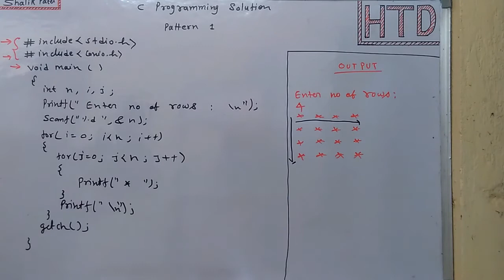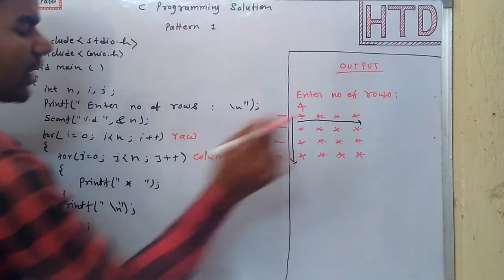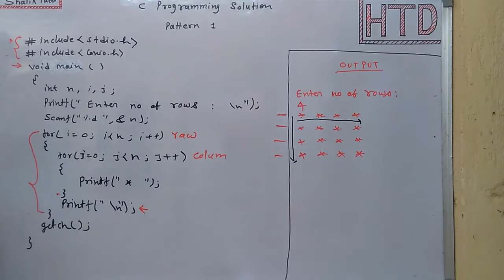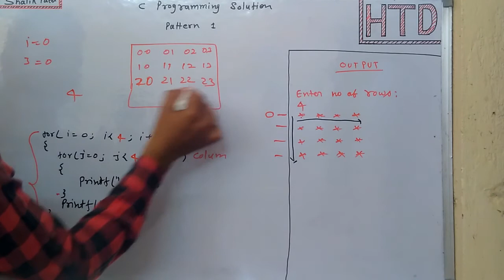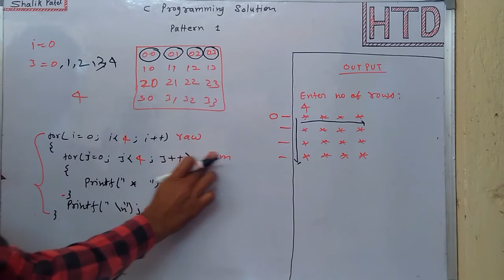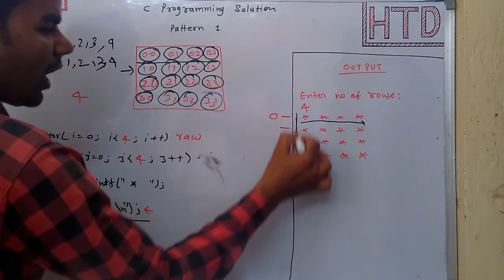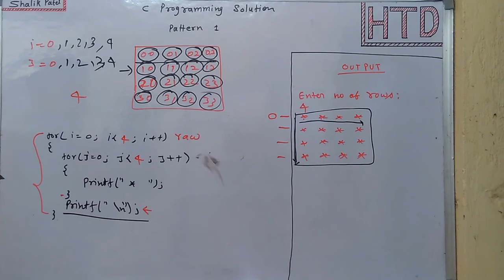Star Pattern C programming Pattern 1 in Hindi pattern 1 square of stars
Hey, friends, I upload the videos in this channel in Hindi for Engineering student of various universities for computer science and IT (information technology) students.